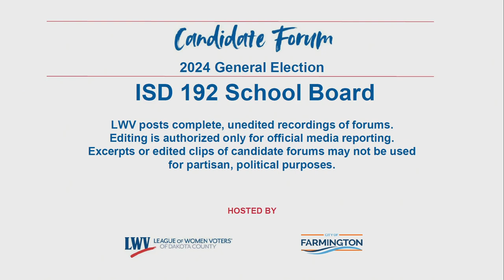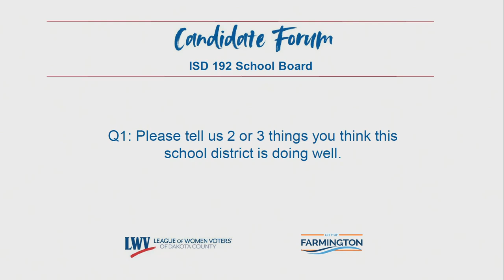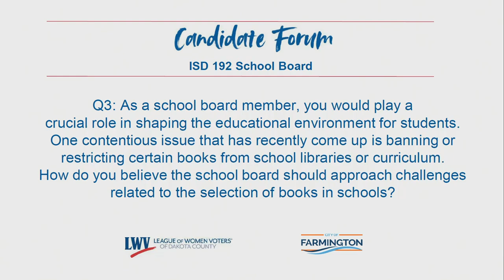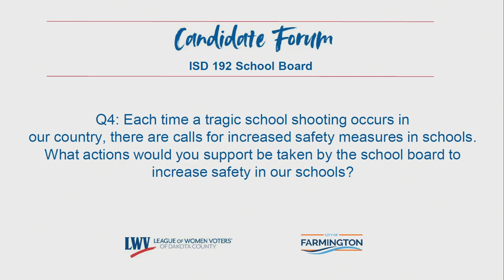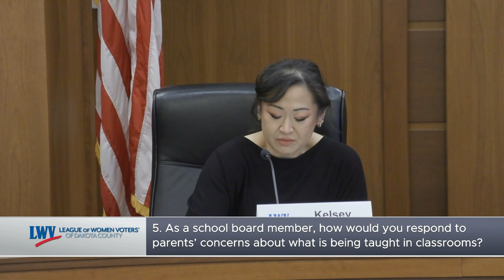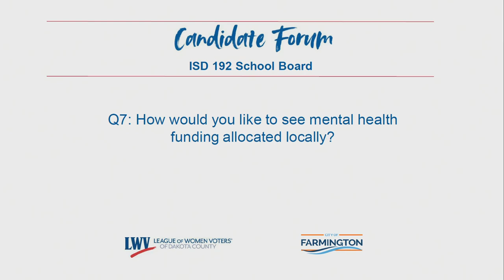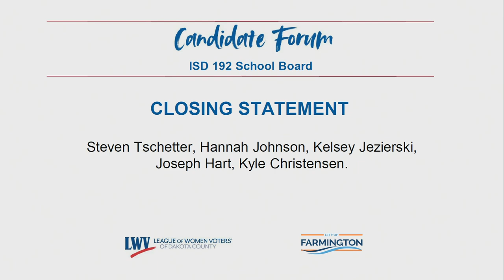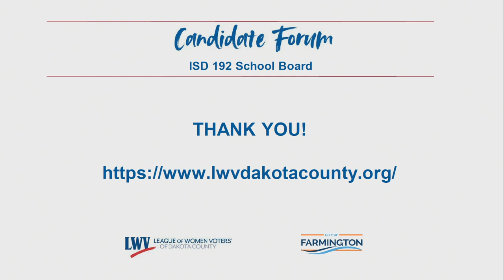Candidate Forum - ISD192 - September 2024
Thank you @FarmingtonMNGov for providing the video.

The League of Women Voters recently hosted a candidate forum for those running for open seats on the Farmington Area Public Schools, ISD 192, School Board in the November 5, 2024 general election. The forum was hosted at Farmington City Hall and the video was provided by the City of Farmington.